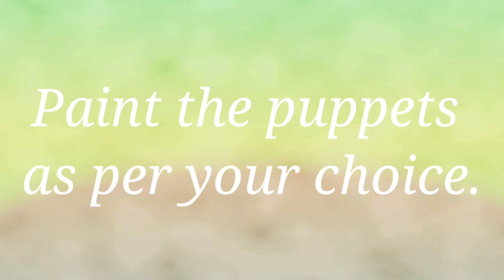How to make Puppet Faces from clay/ Reusable craft ideas/ Best out of waste/ Crafts Odyssey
Puppet faces made out of clay, aluminium foil and empty mosquito repellent bottle.
Try this out. Very simple to make with waste
materials.

And share your review in the comment section below.